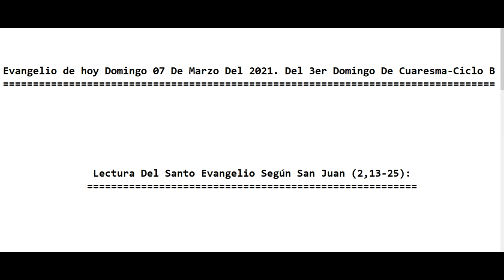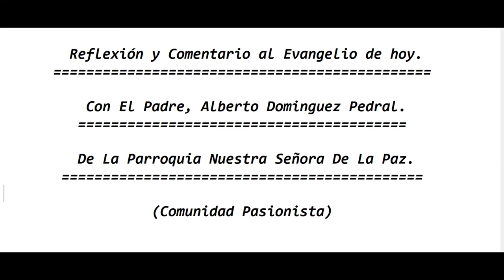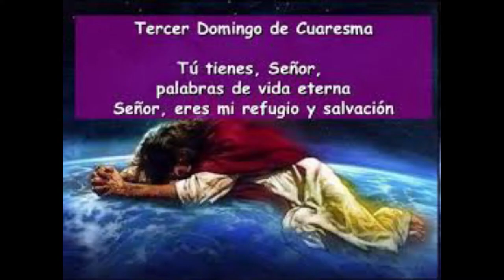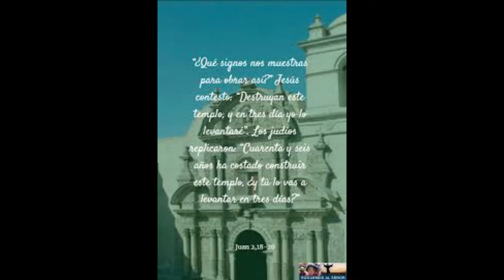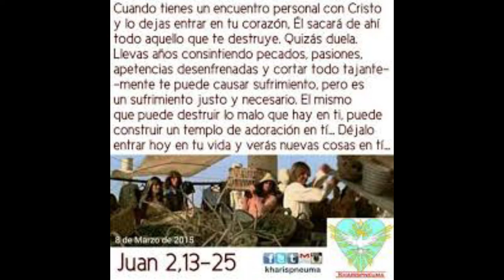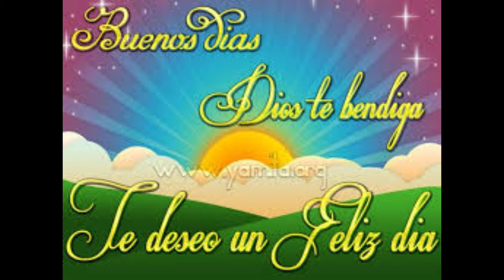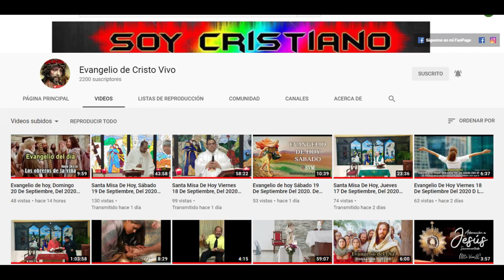Evangelio de hoy Domingo 07 De Marzo Del 2021. Del 3er Domingo De Cuaresma-Ciclo B Padre Alberto.